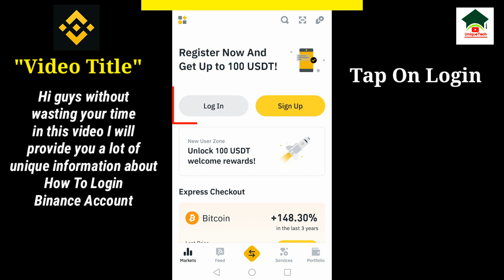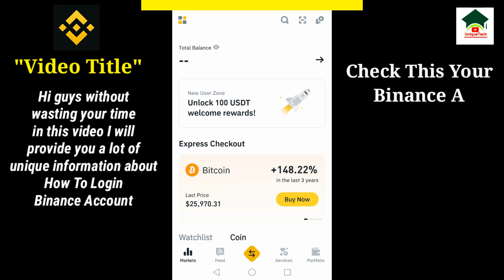How to sign in binance account||Binance account login||Unique tech 55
Assalam-O-Alikum Unique Tech Family.In this video I will tell you about How to sign in binance account.Hope you guys enjoy the video and give a like If you enjoy the video And also subscribe to my channel to get more informative videos like this.

                              Take Care
                              Allah Hafiz